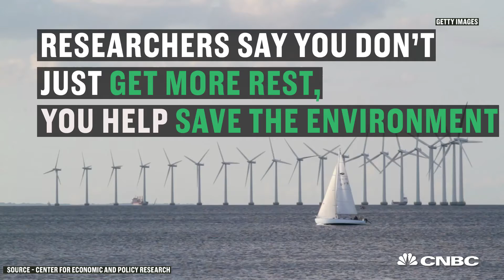Working less could help save the planet | CNBC International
Here’s how taking longer weekends could increase your productivity and help save world energy.

CNBC_international